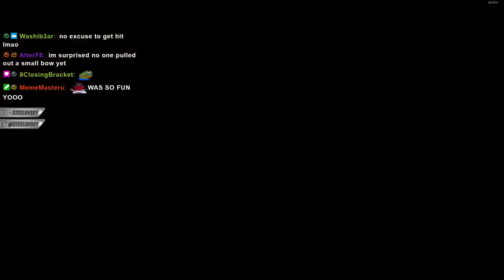I Tried to Score a WIN on the WORST BUILD in Elden Ring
Trying to win in PvP with the weakest build in Elden Ring